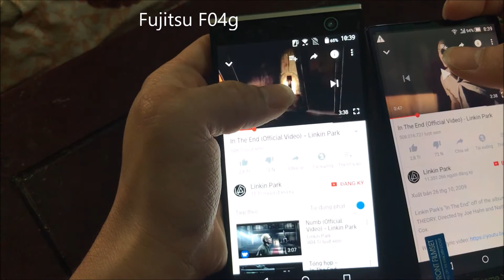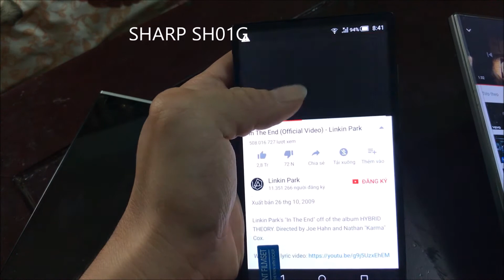Test âm thanh Sharp Sh01g - Fujtsu F04g - sharp 402sh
CAFEDIDONG - 163 KÊNH TÂN HÓA, P. HÒA THẠNH, Q TÂN PHÚ

Tình trạng :Máy 98 – 99% : màu trắng/ xanh cyan
Đã Unlock quốc tế, gắn sim là xài, tiếng Việt 100%.
Cấu hình :
Sử dụng được 4G ở VIệt Nam
Màn  5.5 inches FHD
Chip S801 — 4nhân 1,2 Ghz
2GB RAM – 32 GB ROM
Camera 13 mpx – 2mpx
Pin 3300 mAh
Thẻ nhớ ngoài 128GB
Android 5.1
Phụ kiện : cáp + sạc zin Nhật AU 1A + cường lực + ốp lưng

CAFEDIDONG - TRẢI NGHIỆM CÔNG NGHỆ CÙNG BẠN

Địa chỉ : 163 Kênh Tân Hóa, Tân Phú, HCM

 Giấy phép kinh doanh số : 41X8026308

🚑 Ship Viettelpost Toàn Quốc.